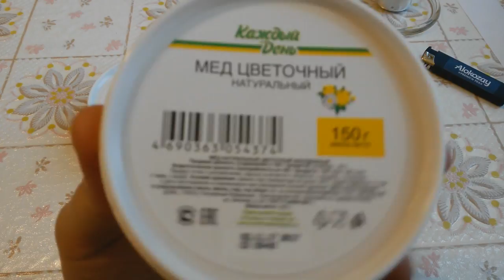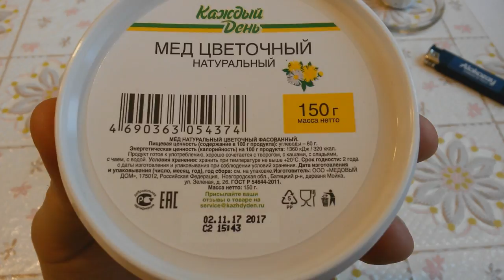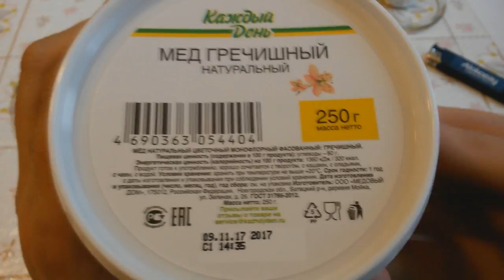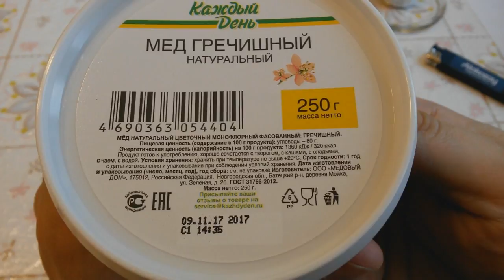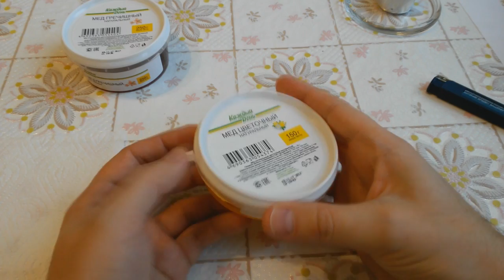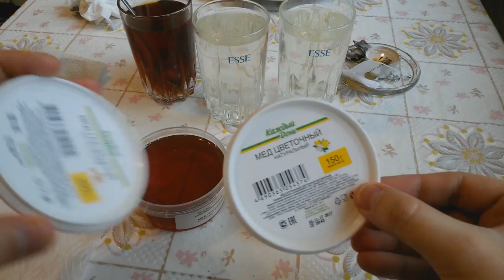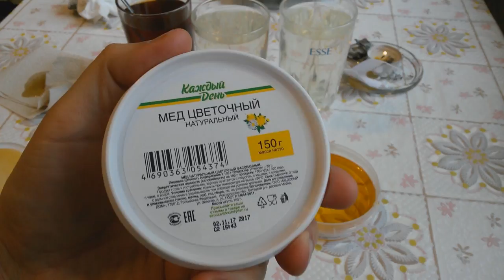Мёд Каждый День проверка на качество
Видео обзор на мёд от фирмы "Каждый День" и проверка его на качество и натуральность.